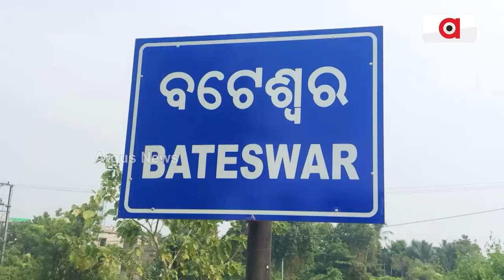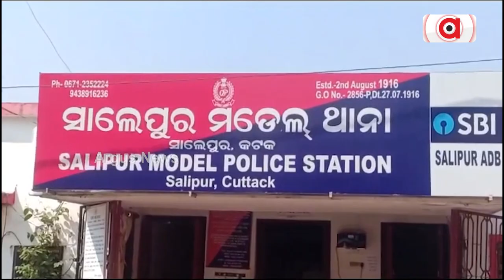ବର୍ଷେ ପରେବି ପୋଲିସ ହାତ ଖାଲି || Idol Stolen From Temple || Salepur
ସାଲେପୁର ମା'ବଟେଶ୍ୱର ଭଗବତୀ ମନ୍ଦିରରୁ ମୂର୍ତ୍ତି ଚୋରିକୁ ବିତିଛି ବର୍ଷେ । ଏବେବି ପୋଲିସ ହାତ ଖାଲି । ଚୋରି ହୋଇଥିବା ମୂର୍ତ୍ତିର କୌଣସି ସନ୍ଧାନ ମିଳିପାରିନାହିଁ